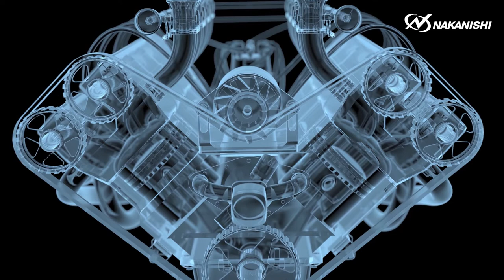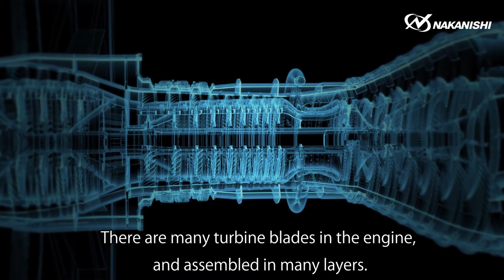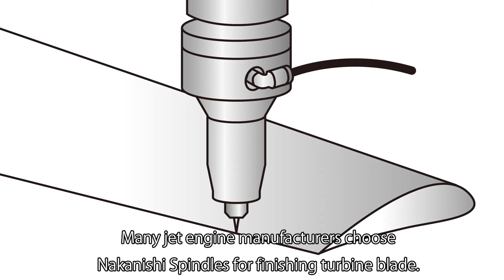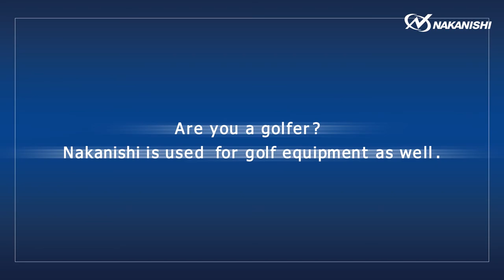NAKANISHI Introduction movie for ARTC